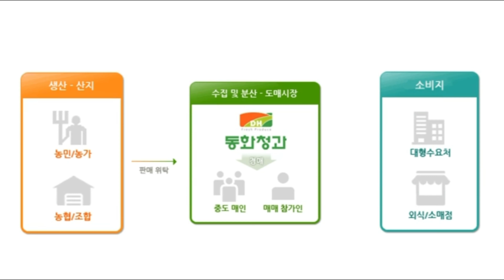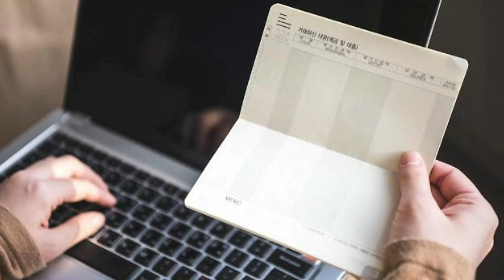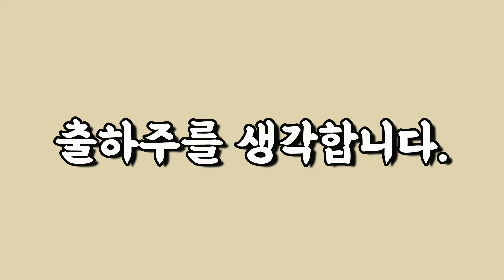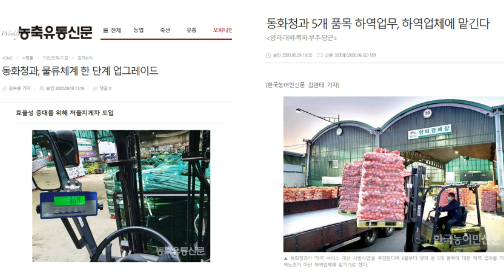너는 내 맘 모르지 상CHU~❤ 널 보면 삼겹살이 나올 것 같아♪ㅣ동화청과는 뭐하는 회사일까?ㅣ농산물 유통王 리뷰